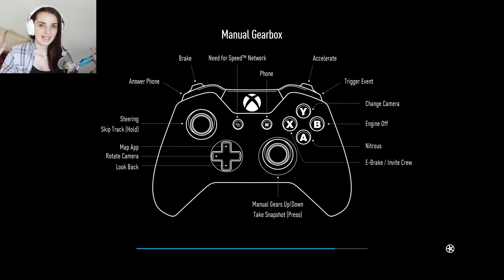NEED FOR SPEED - Ponovo se trkamo !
Posle malo duzeg vremena, Kovalska nastavlja sa ludim trkama, ali ovog puta nije u pitanju GTA 5 vec Need For Speed! Kao sto rekoh, dugo nisam igrala, pa sam izgubila malo i osecaj, ali se svakako nadam da vam se video dopada... Uzivajte ♥
Skype: kovalskayoutube
♥MY SETUP♥
Graficka: NVIDIA GeForce GTX970
Memorija: HDD 2TB + SSD 240GB
Maticna: Asus A88XM-PLUS